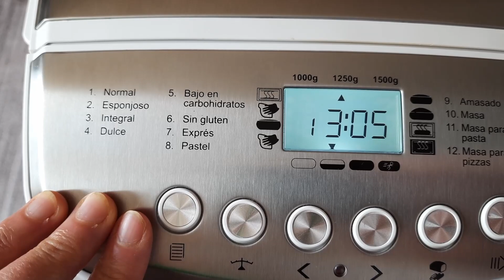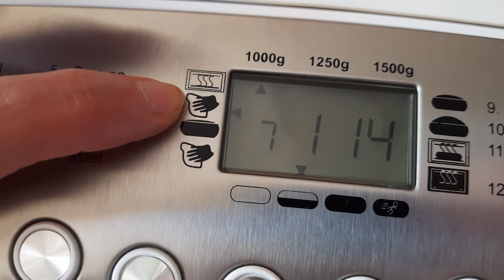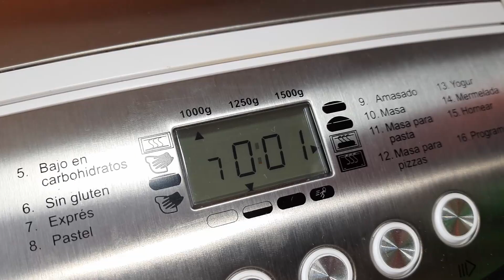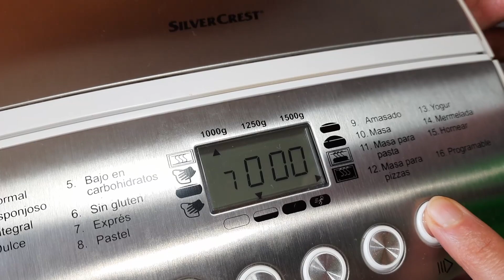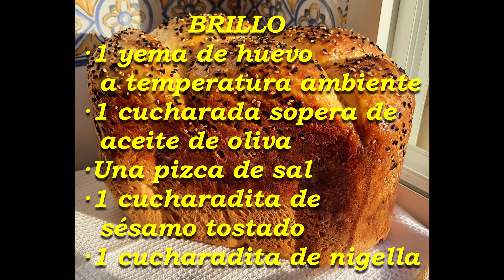¡PAN JALÁ (CHALLAH) EN PANIFICADORA LIDL! (SBB 850 F2) ¡TE SORPRENDERÁ!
Hoy preparamos en nuestra panificadora Silvercrest de Lidl (SBB 850 F2) una deliciosa trenza de pan jalá (también llamado "challah"), con semillas de sésamo y el sabor especial de las semillas de nigella, con las que conseguimos una explosión de sabor 🤩🤩 Este pan es originario de Europa del Este, y suele elaborarse en fechas señaladas, siempre en forma de trenza. ¡Probadlo! ¡Seguro que lo repetís! 😉

Panificadora Silvercrest SBB850E1 en Amazon

Ingredientes:
→600 gramos de harina de fuerza
→250 mililitros de agua tibia
→20 gramos de levadura fresca
→40 gramos de miel (2 medidas grandes de la panificadora)
→60 mililitros de aceite de oliva (4 medidas grandes de la panificadora)
→10 gramos de sal (2 medidas pequeñas de la panificadora)
→1 cucharada sopera (1 medida grande de la panificadora) de semillas de sésamo tostado
→1 huevo de tamaño L, a temperatura ambiente

Para el brillo del pan:
→1 yema de huevo, a temperatura ambiente
→1 cucharada sopera (1 medida grande de la panificadora) de aceite de oliva
→1 cucharadita (1 medida pequeña de la panificadora) de sésamo tostado
→1 cucharadita (1 medida pequeña de la panificadora) de nigella